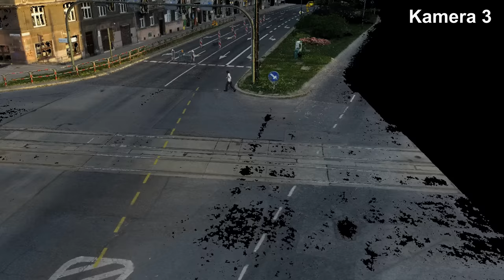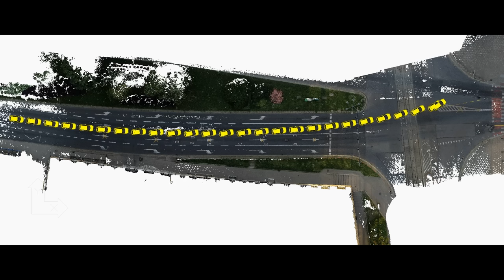Analiza wypadku w Krakowie przy moście Dębnickim - Renault Megane RS: Symulacja.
Crashlab.pl - Analizy i rekonstrukcje zdarzeń drogowych

W szóstym odcinku przedstawimy analizę wypadku drogowego zaistniałego w nocy z 14 na 15 lipca 2023 przy moście Dębnickim w Krakowie. W zdarzeniu drogowym uczestniczył pojazd Renault Megane RS.

Odcinek zrealizowano na bazie dostępnych materiałów w internecie oraz przeprowadzonych oględzin na miejscu zdarzenia drogowego. Ze względu na brak dostępu do oficjalnej dokumentacji, przeprowadzona analiza oparta jest na bazie własnych ustaleń.

Reportaż z wypadku Ferrari 360 Modena w Warszawie, który miał miejsce w 2008 roku jest dostępny na stronie tvn24.pl zrealizowany przez magazyn "Czarno na białym" pod adresem:

Odcinek powstał przy współpracy z firmą PointLab, która organizuje profesjonalne szkolenia m.in. dla biegłych sądowych, rzeczoznawców samochodowych z zakresu dokumentacji 3D (fotogrametria). Więcej informacji można znaleźć na stronie:

Jeśli macie propozycje dotyczące kolejnych odcinków lub pomysły na tematy, które moglibyśmy wam przedstawić - dajcie znać w komentarzach.

Rozdziały:
0:00 Wprowadzenie
0:30 Intro
0:44 Miejsce zdarzenia drogowego
1:15 Analiza monitoringu
5:13 Oględziny miejsca zdarzenia
7:30 Symulacja przebiegu zdarzenia
12:00 Nielegalne wyścigi
13:10 Tragiczny wypadek Macieja Zientarskiego
14:25 Podsumowanie